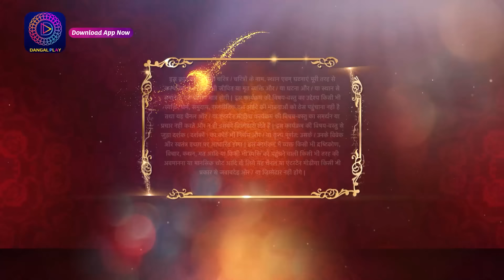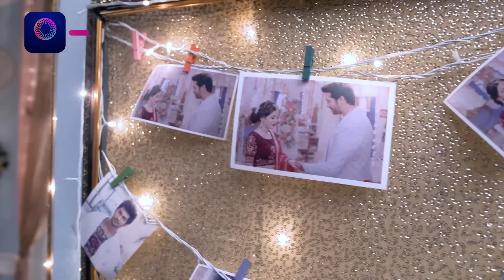Aye Mere Humsafar | Full Episode 20 | ऐ मेरे हमसफर | Dangal TV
You can watch the Dangal TV channel :
Fastway Channel No: 15
Digena Channel No: 117
Zing Channel No: 119
Tata Play: 177
Sun Channel No : 328